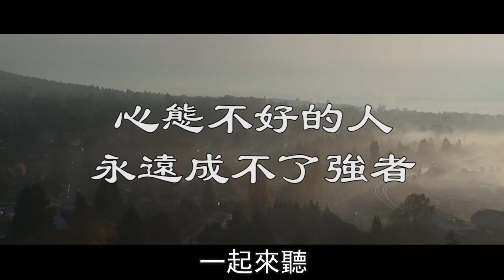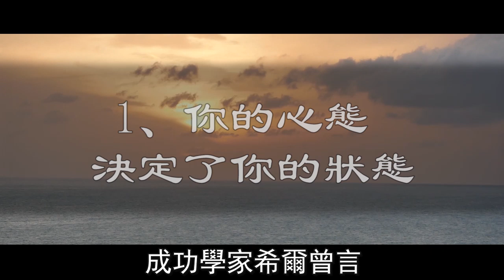心態不好的人，永遠成不了強者【曉書說】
世間之事，紛紛擾擾。日子過得好不好，全在你如何看待。看開了是幸福，看不開就是煩惱。